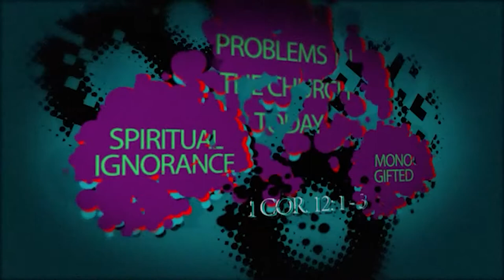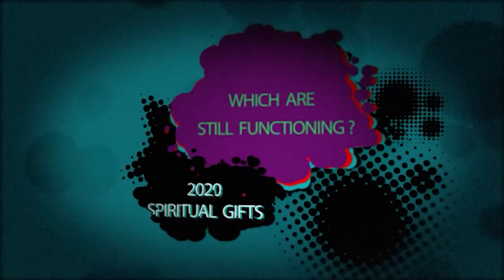DSBC - Ron Adema - Spiritual Gifts - 2020 (#03) - Distribution of Spiritual Gifts - Jan. 26, 2020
Series:  Spiritual Gifts - 2020

Lesson:  Distribution of Spiritual Gifts